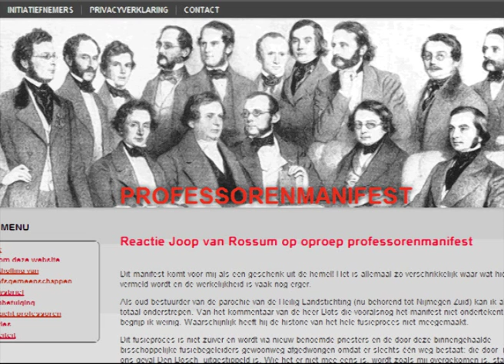Overlijden Muskens, film La Religieuze, professorenmanifest, zielenzorg en zielenmoord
Het overlijden van mgr. Muskens heeft veel los gemaakt in Brabant er erbuiten. Opmerkelijk in dit rouwkoor de stem van Abdulwahid van Bommel. Op Nieuwemoskee.nl schrijft hij onder 'Muskens is naar Allah': 'de laatste Bisschop van Nederland, een heerlijk mens'. In de film La Religieuse wordt een zestienjarig meisje gevolgd dat zich onder drie moerderoversten verzet tegen het gevangenisleven in een Middeleeuws klooser. Afgelopen week presenteerden dertig bezorgde katholieke hoogleraren een heus manifest tegen de fnuikende schaalvergroting in de parochies. In het Peerke Dondersmuseum in Tilburg loopt nog de tentoonstelling 'zielenzorg en zielenmoord', over het dubbele gezicht van de missionarissen.

Bron: Mediacolumn, Kruispunt Radio (RKK), 20-04-13